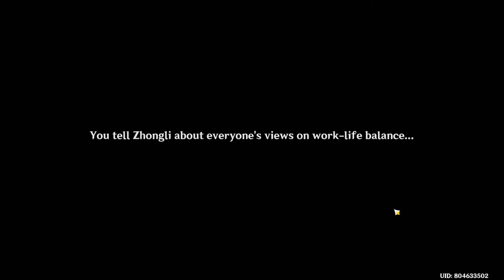Fleeting Colors in Flight: Part III: The Stars Incribe the Year's Wishes